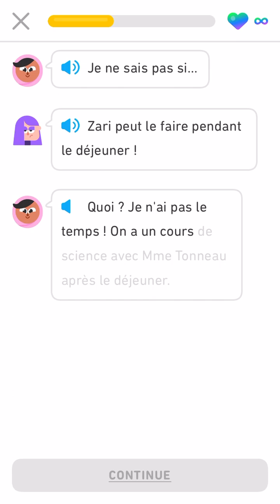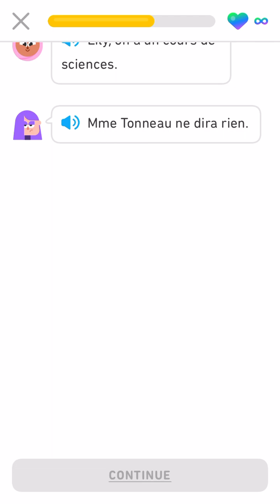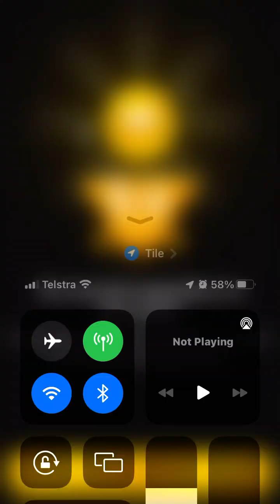*Let’s learn French with Duolingo Stories